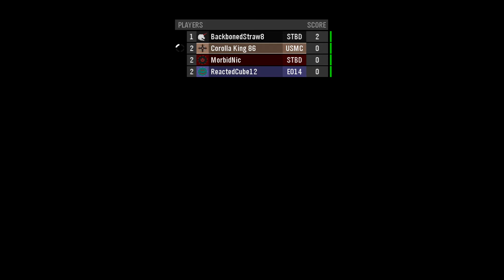HaloReach w/Friends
My friends (Nic , Klayton , and ReactedCube)  and I decided to mash it up a bit with a popular gamemode and a good game. Hope you enjoy!